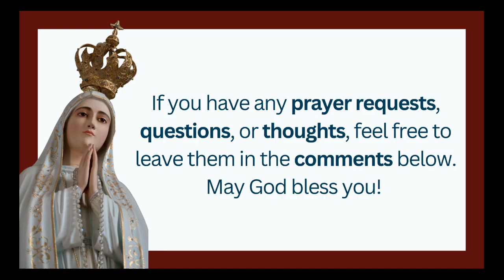Discover Why Millions Rely on This Ancient Prayer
Is the Rosary Really That Powerful? Discover Why Millions Rely on This Ancient Prayer

Explore the profound impact of the Rosary on Clara's life and how it became a source of strength and devotion. See how her faith inspired a community.